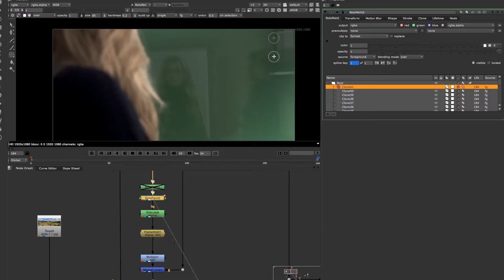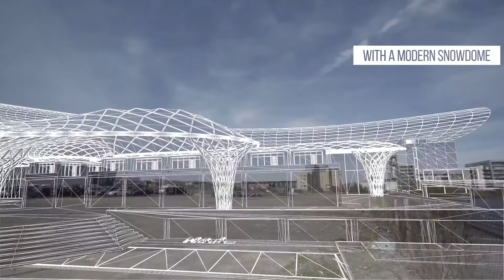Visual Effects and Motion Graphics at USW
Our VFX degree course, based at our Cardiff campus, will develop your creative instincts in VFX and motion graphics. The course is industry focused, with many opportunities to work with industry while you study. You’ll work on live projects and briefs, with many opportunities for practical experience through placements.